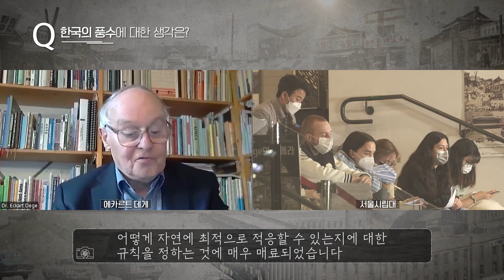한독수교 140주년 기념 특별전 연계 글로벌 대담 - 데게 교수가 본 70년대 한국 | 4. 조사지에서의 에피소드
본 강좌는 대학혁신지원사업과 독일대사관의 협조로 이루어졌습니다.

D-1  Gab es eine Episode während Ihrer Geländearbeit mit den Dorfbewohnern, an die Sie sich besonders gerne erinnern? Oder können Sie auch von Schwierigkeiten in Korea berichten?
D-1 지역 주민들과 함께 일하는 동안 특별히 기억하고 싶은 에피소드가 있었나요? 아니면 한국의 어려움에 대해서도 말씀해 주시겠습니까?
: 350명 이상의 시골 가정들의 인터뷰는 물론 흥미롭고 재미있었습니다.
저는 한 개의 방과 부엌이 있는 꽤 가난한 집이 여전히 생각납니다. 남편은 집에 없었지만, 그의 아내는 제 질문에 기꺼이 대답했습니다. "남편의 직업은 무엇입니까?" 라고 물으면, "사장"이라고 답했지요. 저는 가난한 주거환경에서 나오는 이러한 답변을 이상하게   생각했습니다. 그래서 다시 질문했습니다. "그는 어떤 사장입니까?"라고 물으면, 다시 "식품 회사"라고 그녀는 답했습니다. 또 "이 회사는 직원 몇 명을 고용하고 있습니까?" 라고   물으면, "한 명"이라고 답했습니다. 그녀의 남편은 농촌 시장에서 옥수수 튀김(강냉이)을 생산하고 판매했습니다. 그리고 단 한명의 고용인은 바로 아내였습니다. 나중에 사진을 촬영하면서 그 여자가 남편과 함께 서도록 하였는데, 그녀는 사진 촬영이나 남편과 함께  서 있는 것에 부끄러워하였고, 동시에 나는 미소가 저절로 지어졌습니다.
사실 저는 한국에서 겪었던 어려움을 이루 말할 수 없을 정도입니다. 하지만 문제가 생기면 한국 친구들이 항상 우리를 도와주었습니다. 처음에 저는 도로 교통에 조금 어려움을 겪었습니다. 1970년대 초, 한국의 많은 차들은 전문 운전수들이 운전했는데, 너무 난폭하게 운전했습니다. 운전수들은 오직 "내가 먼저야!" 라는 교통 규칙 하나만을 알고 있는 것  같았습니다. 음.., 지금은 저도 이 운전법에 익숙해져서 나중에 독일에서 다시 적응하는 것이 너무 어려웠습니다.

D-2  Gibt es etwas, auf das Sie sich besonders fokussiert haben, wenn Sie Fotos aufgenommen haben?
D-2  사진을 촬영했을 때 특별히 주안점을 두신 부분이 있을까요?
: 저는 사실 제가 한국의 전형이라고 생각했던 모든 것에 집중해서 사진에 담고자 하였습니다. 그리고 동시에 이 사진과 자료들이 나중에 독일에서 강의나 강연을 할 때 청중들에게 사진이 담고 있는 한국의 전형들을 어떻게 설명할 수 있는지 생각했습니다. 특히   농촌 지역의 모티브라고 할 수 있는, 농가와 농촌의 건축, 농기구, 농사 작업, 그리고 독일에서 알려지지 않은 다양한 작물과 재배 등을 제 연구에 적용했습니다.

D-3  Wenn wir die Aufnahmeorte Ihrer Fotos betrachten, so können wir feststellen, dass sie sich einteilen lassen in Transporteinrichtungen (Bahnhöfe, Busstationen), Märkte, Universitäten, Wohngebiete und wichtige Industrieanlagen. Wie haben Sie die Ordnung Ihrer Fotoaufnahmen oder Beobachtungen in Ihren Forschungen festgelegt? (vom Kleinräumigen zum Überblick oder je nach Situation)
D-3 사진 촬영지를 보면 교통(터미널), 시장, 대학, 주거지 및 주요 생산 시설(산업시설)로 나눌 수 있습니다. 연구를 하실 때 사진 촬영 순서나 조사 순서를 어떻게 결정하셨습니까? (작은 공간에서 전체로, 또는 상황에 따라)
: 저는 한국의 전형적인 모든 것들을 촬영하고 싶었기 때문에, 모티브를 선택하는 폭은 매우 다양했습니다. 저는 마을 전체나 전형적인 농촌 풍경과 도시의 파노라마 등을 포함해 항상 두 종류의 사진을 찍었습니다. 또 특정 일반적인 물체나 활동에 대한 클로즈업도   촬영했습니다.

D-4 Wie haben Sie Ihre Fotostandorte in der Stadt ausgewählt?
D-4  도심지에서 사진 촬영 지점를 어떻게 선택하셨나요?
: 도시에서는 가능하면 고층 건물 옥상에서 사진을 찍으려고 노력했습니다. 예를 들어, 서울에서는 당시 삼일 빌딩이 좋은 예였습니다. 남산 케이블카 정상이 도심 사진을 찍기에 좋은 전망대였습니다. 게다가 저는 전형적인 쇼핑 거리, 시장, 기차역, 버스 정류장, 학교와 대학, 그리고 다양한 형태의 도시 거주 지역을 포함했습니다. 물론 역사적인 건물과 기념물도 놓치지 않았습니다.

D-5  Da koreanische Dörfer zwischen Bergen und Flüssen liegen, kann man den Überblick über ein Dorf nur gewinnen, wenn man einen benachbarten Berg besteigt. Was denken Sie über feng shui in Korea? Gibt es ein ähnliches Konzept in Deutschland?
D-5 한국의 마을들은 산과 강 사이에 위치해 있기 때문에, 주변 산에 올라가야만 마을을 한눈에 볼 수 있습니다. 한국의 풍수에 대해 어떻게 생각하십니까? 독일에도 이와 비슷한 개념이 있습니까?
: 저는 한국에서 풍수나 풍수의 개념을 처음 접했습니다. 저는 동북 아시아의 지리적  조건 하에서 인간의 삶이 어떻게 자연에 최적으로 적응할 수 있는지에 대한 규칙을 정하는 것에 매우 매료되었습니다. 독일에서 저는 이 개념을 전국 지리학회에서 소개한 적이 있습니다. ‘동아시아의 지리공간 인식과 도시계획’이라는 제목의 이 발표는 후에 한국의 학술지 “지리학 연구”를 포함하여 영어로도 여러 번 출판되었습니다. 이 개념이 실제로 독일 과학계에서는 알려지지 않았다는 반응을 발표를 통해 알 수 있었습니다. 풍수는 독일에서 난해한 사람들에게 유행하는 유별난 기호로 여겨졌습니다.